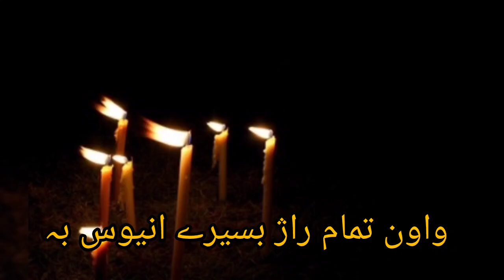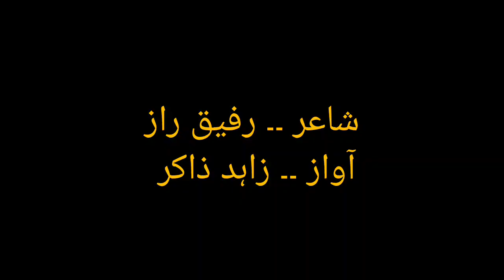Rafiq Raz , Gazal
کتاب ۔۔ سورِ ساماں